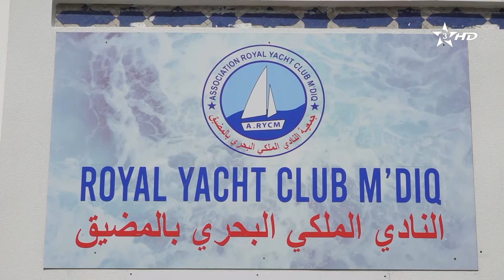روبورتاج | المضيق | اليوم الثاني ضمن فعاليات الأسبوع الدولي البحري المفتوح